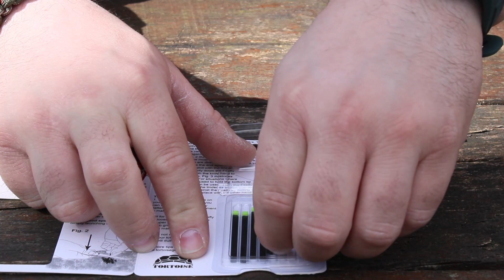Szentjánosbogarak-rajzása FireFly szikravető Victorinoxhoz 🔥🦗🏕 ⛺️🌍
Ismét egy nagyszerű kiegészitőt szeretnék bemutatni nektek a Victorinoxhoz FireFly névre lett keresztelve ami Szentjánosbogarat jelent.

Megosztásokat nagyon szépen köszönöm!

Késekollók 10%os Kedvezmény!!!

10%-os kedvezmény értelmezése.
Minimális kosár érték 10.000 ft az alatt nem él a kedvezmény ( nem termékenként az egész vásárlásra vonatkozik )
Szállítás 30.000 től ingyenes és Akciós termékekre nem vonatkozik,
esetleges félreértések véget.

Kuponkód: EDCTEAM10

Használjátok felelőséggel és bizalommal!

Szeretnélek megkérni hogy ha van két perced akkor kérlek töltsd ki ezt a kérdőívet hogy megtudjam hogyan legyek hatákonyabb és minőségibb tartalom készitő!